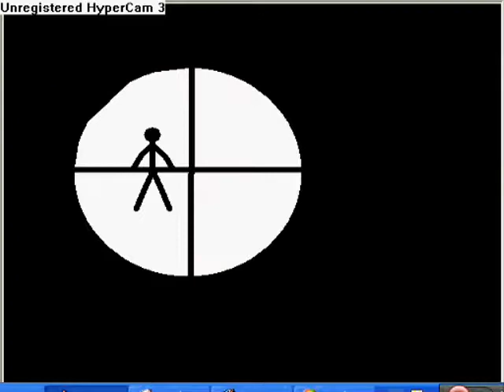Sniper guy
An awesome stickman animation i made :)

xxxxxxxxxxxxxxxxxxxxxxxxxxxxxxxxxxxxxxxxxxxxxxxxxxxxxxxxxxxxxxxxxxxxxxxxxxxxxx
SORRY I DELETED THIS VIDEO BEFORE
THIS WAS BECAUSE OF SOPA AND PIPA
BUT IT HASNT PASSED
SO IMMA UPLOAD MY OLD VIDEOS